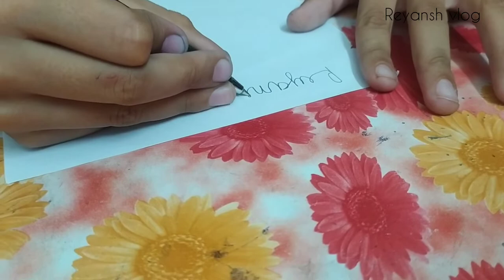🔀Review👉 eraser+sharpener | LED pencil | sensitizer pen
Hi Friends, I am Reyansh.  This channel is all about my lifestyle vlogs, Healthy Food recipe, DIY and small simple tips to make Life easy and interesting. As an Indian Lifestyle Vlogger, I share my Daily Random Life in India.